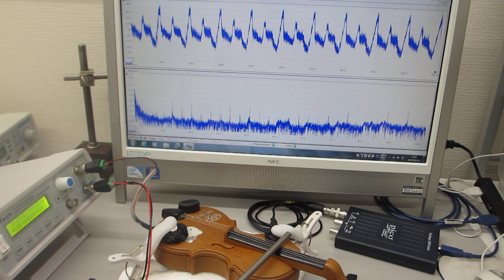玩具のバイオリンを利用した、音と超音波の組み合わせ実験（超音波システム研究所）